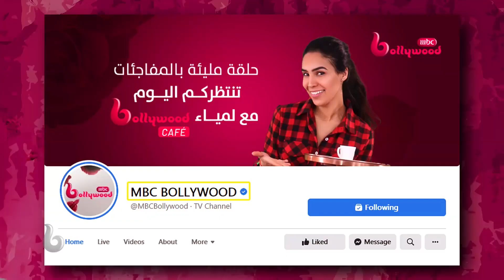هذا السبب وراء انهاء مشوار الممثل الوسيم فؤاد خان في بوليوود.. اكتشف هنا